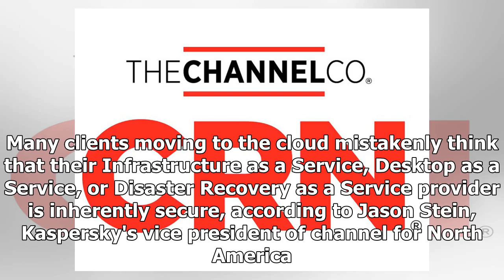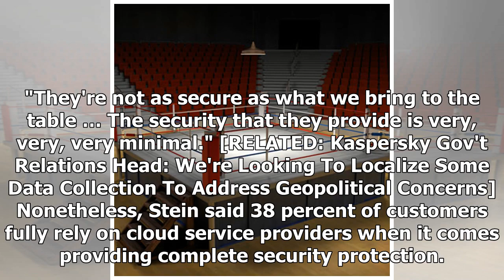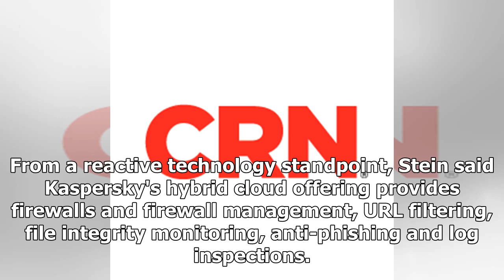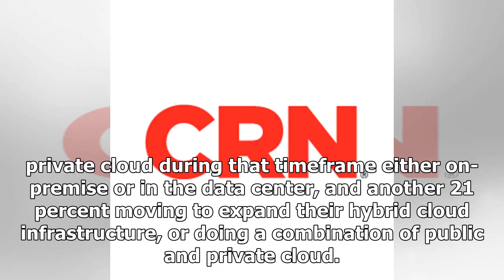Breaking News | Kaspersky North American Channel Chief: Security Offered By Native Cloud Providers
Breaking News | Kaspersky North American Channel Chief: Security Offered By Native Cloud Providers Is Very Minimal

Native cloud providers don't have anything in place from a security standpoint that matches the capabilities of what Kaspersky Lab can offer, according to the company's channel chief. Many clients moving to the cloud mistakenly think that their Infrastructure as a Service, Desktop as a Service, or Disaster Recovery as a Service provider is inherently secure, according to Jason Stein, Kaspersky's vice president of channel for North America. But the cloud isn't secure in the way these customers th...